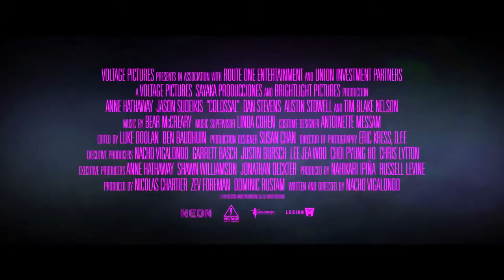Burger Time ...59